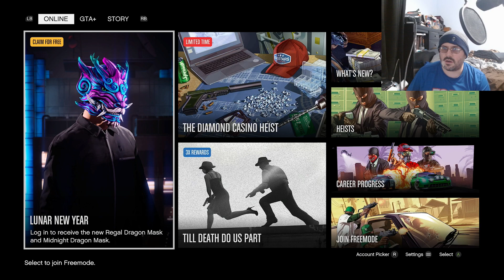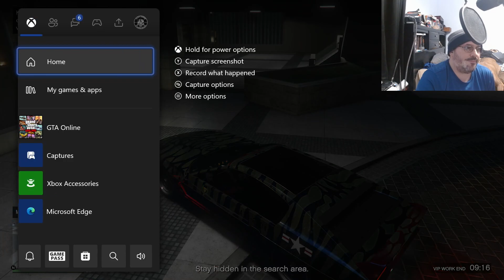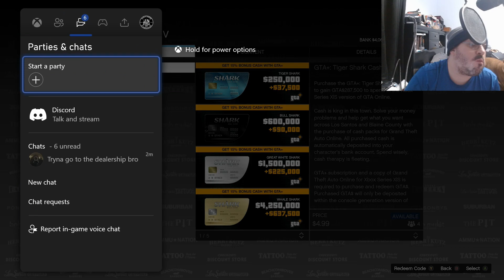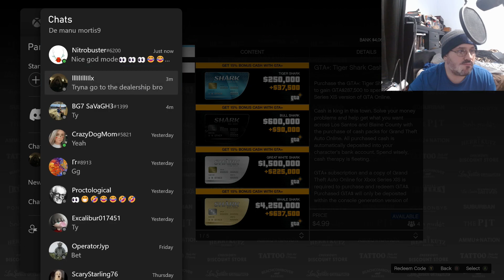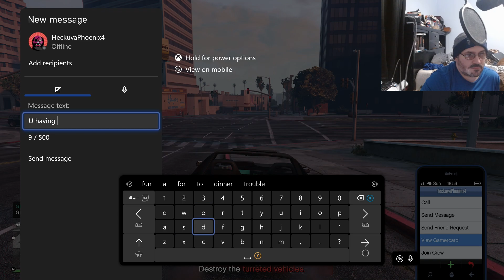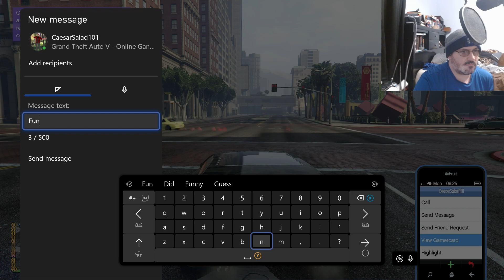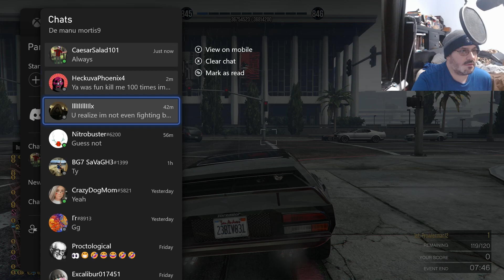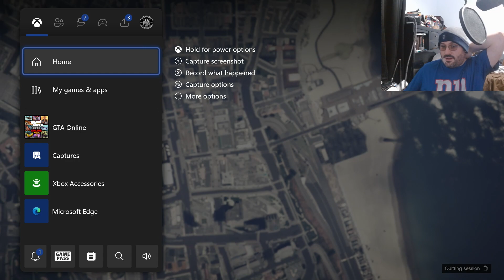These Players were'nt ready for what i had coming!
►More Info -GTA ONLINE
►About the Game - Grand Theft Auto Online is a massive open world play ground where you can earn in game currency and create chaos with your criminal empire. GTA is the best selling game of all time! During this Session, we started to go after random players to greif and troll to seek a reaction from them!
►About Ghost - Welcome to GhostPlayz, this is a variety channel. I have content for all of those out there. I mainly upload Let’s Play, Playthrough, and many types of games. I live stream various content, from podcasts, to game development.  Come join the Ghost Mafia today!